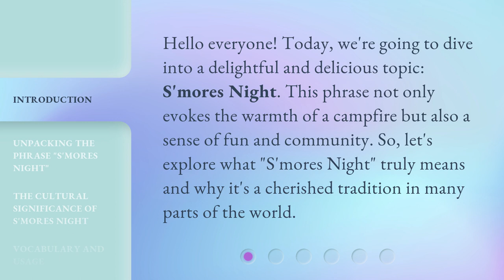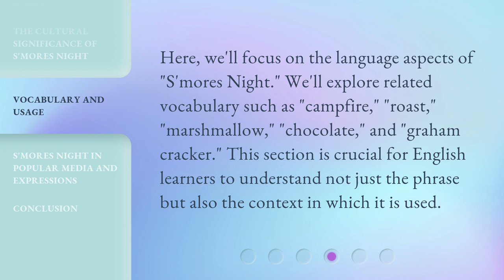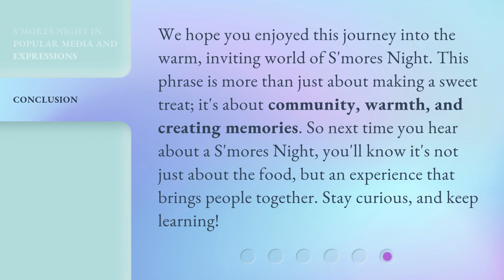Exploring the Cozy World of S'mores Night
Discover the Delightful World of S'mores Night • Join us as we embark on a mouthwatering adventure into the cozy and irresistible world of S'mores Night. From crackling campfires to gooey marshmallows, this video will ignite your senses and leave you craving for more. Get ready to indulge in the ultimate treat for all dessert lovers!

00:00 • Introduction - Exploring the Cozy World of S'mores Night
00:30 • Unpacking the Phrase "S'mores Night"
01:04 • The Cultural Significance of S'mores Night
01:34 • Vocabulary and Usage
01:59 • S'mores Night in Popular Media and Expressions